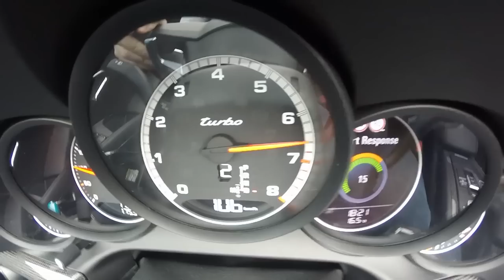0-200 km/h : Porsche 911 Turbo Cabriolet (2016)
Revivez notre test d'accélération à bord de la Porsche 911 Turbo Cabriolet. La vitesse maximale annoncée est de 320 km/h avec un 0 à 100 km/h en 3,1 s. Plus d'infos